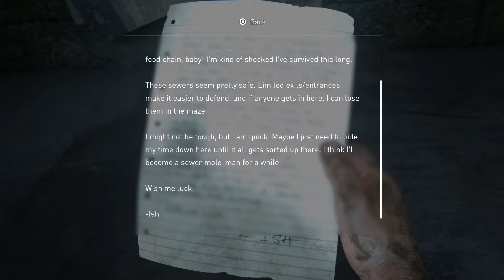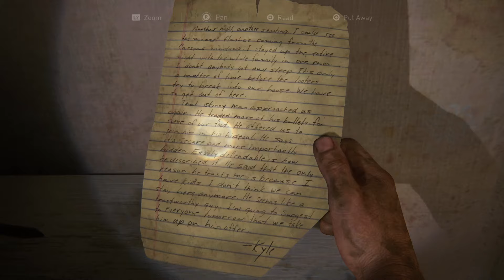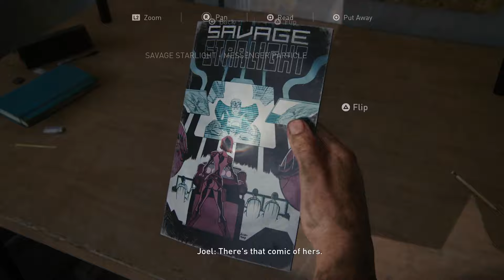THE LAST OF US PART 1 PS5 Walkthrough Gameplay Chapter 6 - THE SUBURBS (FULL GAME) |ALL COLLECTIBLES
PS5 The Last of Us Part 1 Walkthrough Gameplay includes a PS5 Review, Prologue and Campaign Mission  of The Last of Us Part 1 PS5 Single Player Story Campaign for PlayStation 5 and PS5. This Last of Us PS5 Story Campaign Walkthrough will include the Full Game for Sony PlayStation 5.